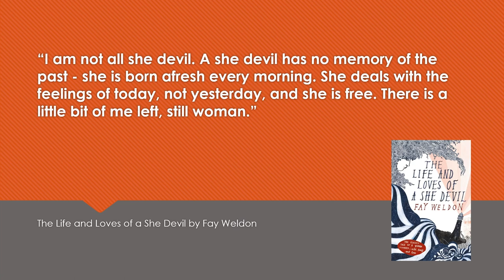Cultables: The Life and Loves of a She Devil by Fay Weldon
Enjoy this 'Cultables' quote from 'The Life and Loves of a She Devil' by Fay Weldon. New 'Cultables' are posted daily.